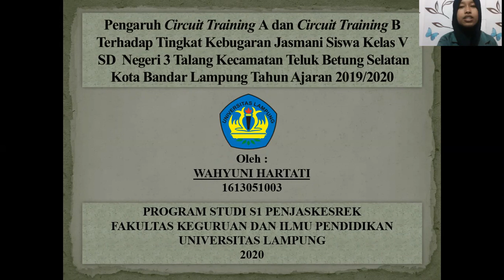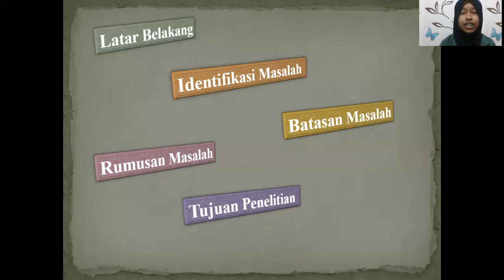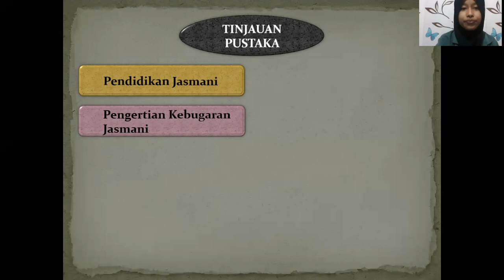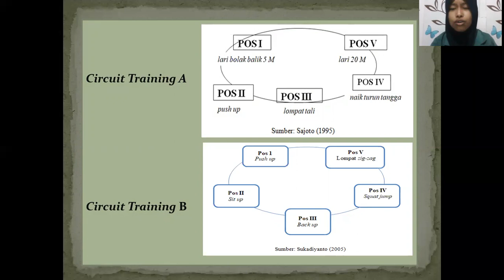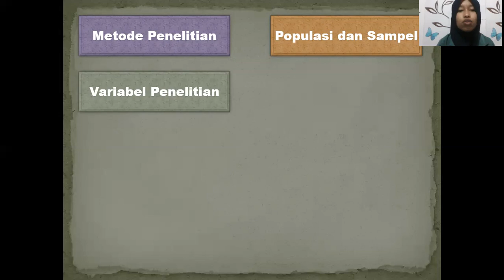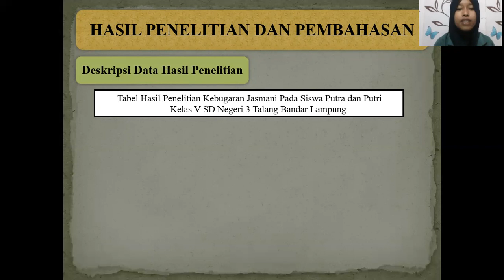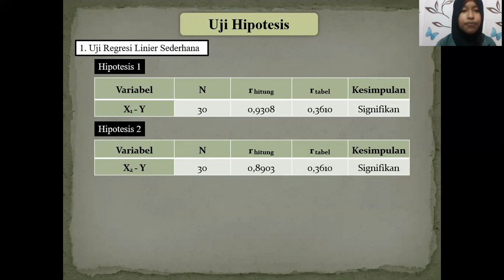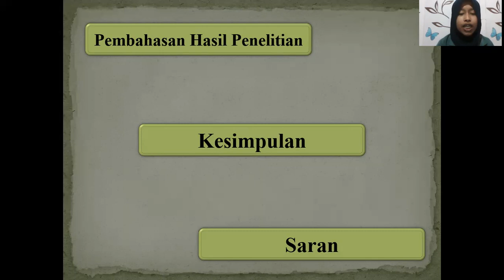Seminar Hasil Wahyuni Hartati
Pengaruh Circuit Training A dan Circuit Training B terhadap Tingkat Kebugaran Jasmani Siswa Kelas V SD Negeri 3 Talang Kecamatan Teluk Betung Selatan Kota Bandar Lampung Tahun Ajaran 2019/2020